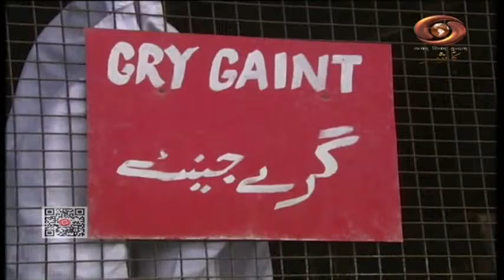Krishi Darshan: DD’s program on advanced technology in Agriculture sector 22/2/2022